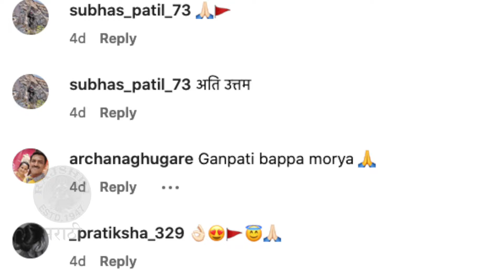आई झाल्यानंतर पहिल्यांदाच कार्तिकीचं गायन | Kartiki Gaikwad's First Performance After Her Delivery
झी मराठी वहिनीवरील ‘सारेगमप लिटिल चॅम्प’ या कार्यक्रमातून अवघ्या महाराष्ट्रात लोकप्रिय झालेली गायिका म्हणजे कार्तिकी गायकवाड. तर आई झाल्यानंतर कार्तिकीने पहिल्यांदाच गायन केलं आहे. पाहा हा व्हिडिओ.